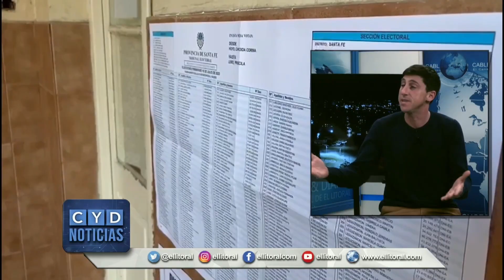PARA EL CANDIDATO A SENADOR JULIO GARIBALDI, MAXIMILIANO PULLARO SERÁ EL PRÓXIMO GOBERNADOR.